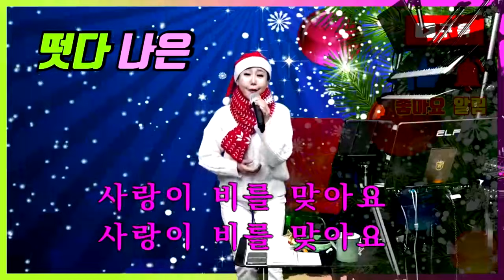양파품바 - 사랑이 비를맞아요 (원곡: 배금성)